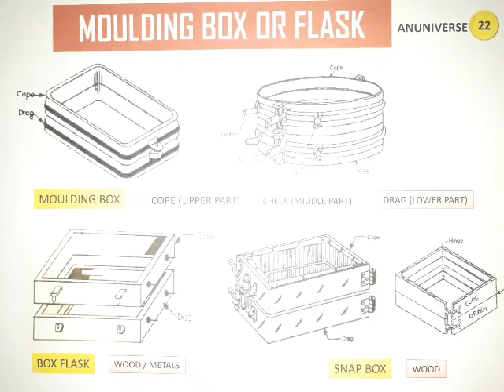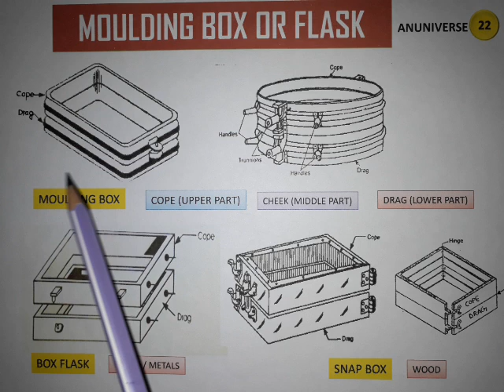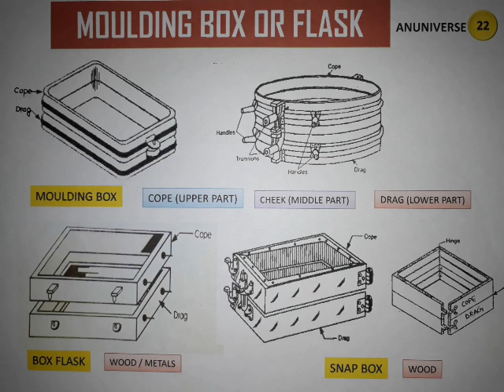MOULDING BOX AND TYPES OF MOULDING BOX (हिन्दी) - ANUNIVERSE 22